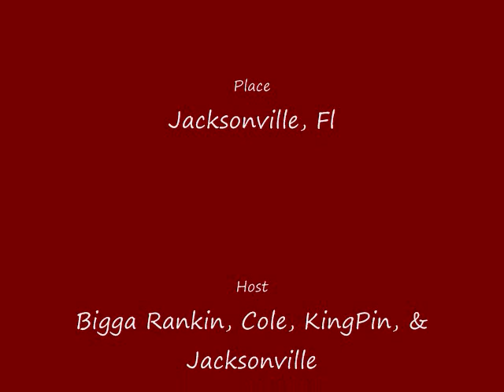Gucci Mane Live in Concert Welcome Home Party TallyPartiesReloaded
Gucci Mane shows why he's still one of the hottest artist in the game.. This was a sold out concert also his welcome home party for the second time..Gucci performed hit after hit and had the crowd going wild the whole night.. It was fun being there..Big shouts goes to the cool runnings dj's, bigga rankin, cole crawford, kingpin, bam, sweetness, strong family, dj kool aid, dj hollywood shane, tjdadj, jobe, dj holiday